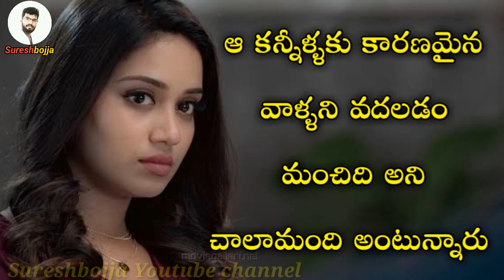తెలుగు రియల్ లవ్ స్టొరీ || Sureshbojja || Telugu prema kavithalu